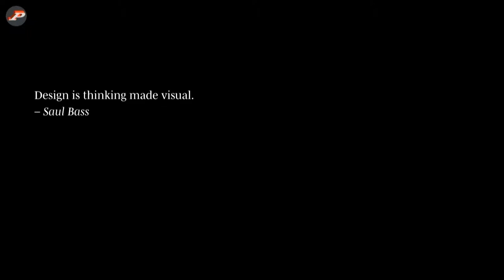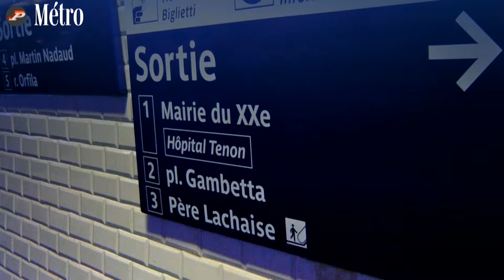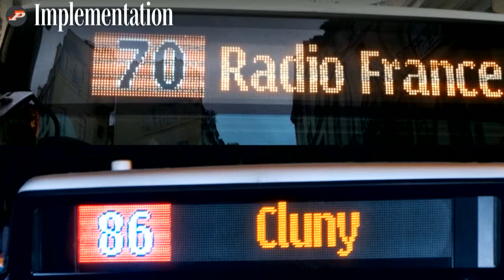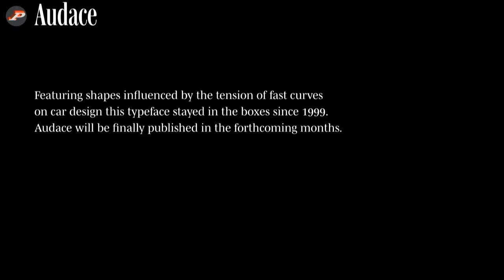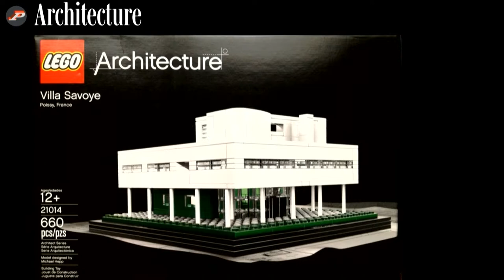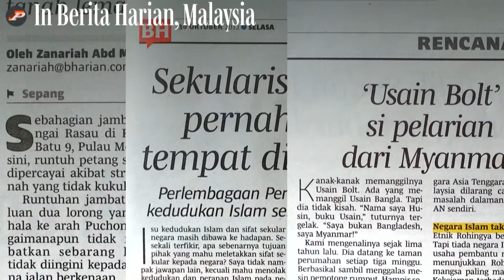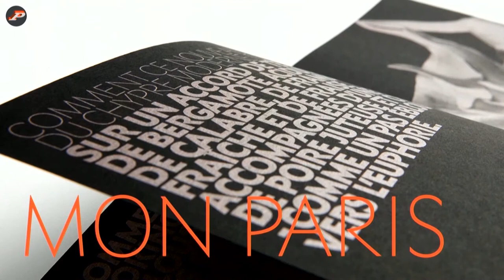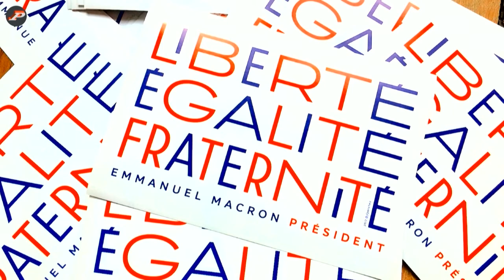The Visible Invisibility of Words — Jean François Porchez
When it comes to exhibition design in North America — especially in the fields of science, history, and culture — there’s usually a lot of text involved. Printed, stuck on or, if you’re fancy, silkscreened. On title walls, on side walls, on artifact labels. Key to exhibit narrative, it needs to be visible, engaging, and clear. It needs to work hard, but also look good.

I knew little about this entering the industry as a graphic designer and typographer a few years ago. I didn’t realize you might not have much else to show beyond the text, or to use beyond vinyl; and curator working with you might be more experienced in writing for text books than for attention span of a vacationer walking by.

How is designing, typesetting, and making typography for exhibitions different from working on screens or paper? Does a good artifact label bring you any closer to beautifully designed experience? Why sometimes your text is too big? And how to balance between legibility and accessibility and designer cool?